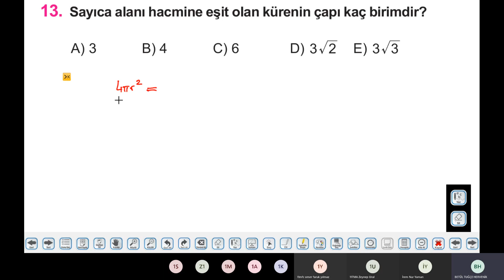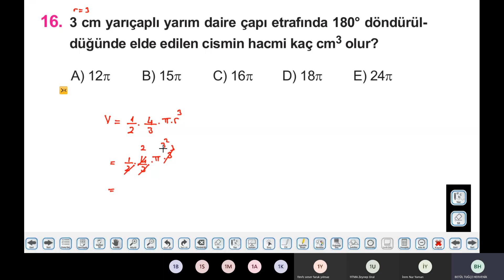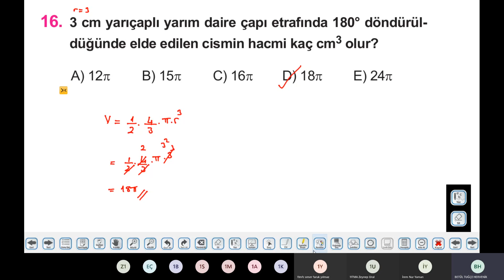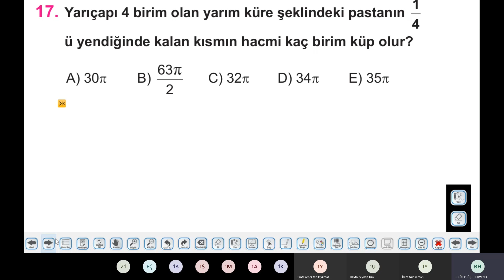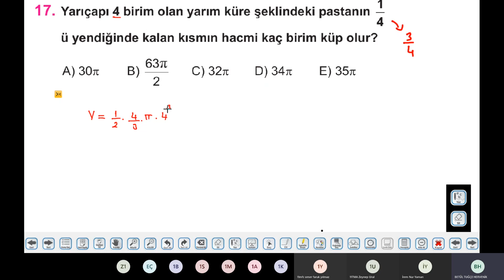11 SINIF MATEMATİK 19 FÖY SORU ÇÖZÜMÜ 3